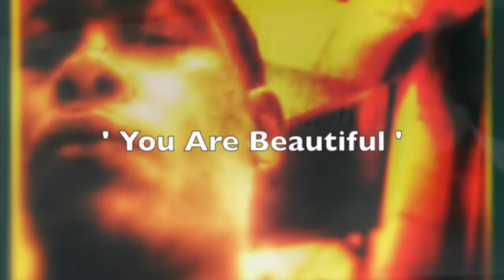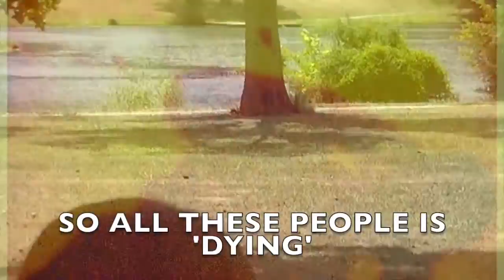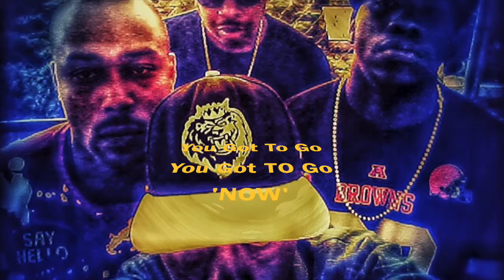joe ccr 2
For Mother Gale Brooks love Josep P. Motley Jr.
Rap Song I Am From Cleveland Ohio God Is The only one
I Know Love Mom For Life 7 9 16 Joe l